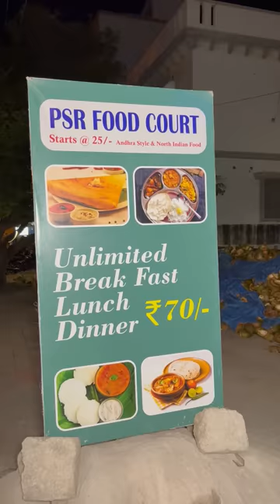💥 வெறும் 70/- Rs ku unlimited Breakfast Lunch Dinner uhh ⁉️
PSR Food court
  Here you will get unlimited good quality breakfast lunch and dinner with just 70/- Rs only,I have tried breakfast and dinner combo both are good and tasty,if you wanted to have unlimited veg food then this is the right place for you.

Address: 512 16th cross road,6th sector, beside MRF, Sector 7, HSR Layout, Bengaluru, Karnataka 560102